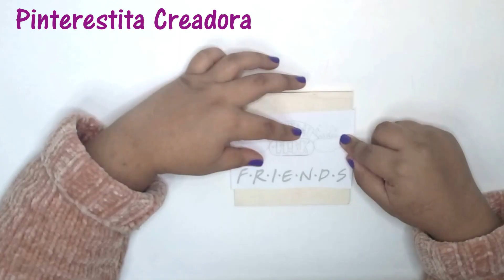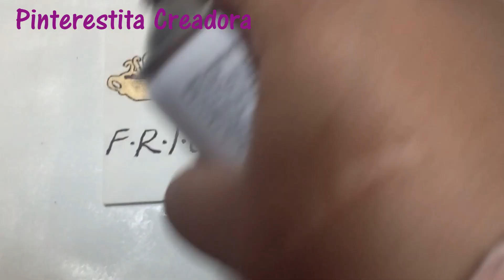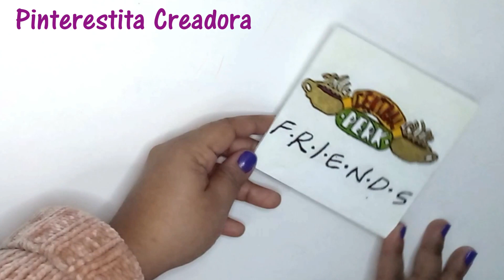Portavasos inspirado en Friends - Central Perk (DIY - Acrílica - regalo para fans)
Hola!! acá les dejo un ejemplo de cómo puedes crear un portavasos inspirado en la serie "Friends", específicamente del logo de Central Perk, con un poco de pintura acrílica y un trozo de madera.  Abajo está el link al molde para que lo puedas realizar.

Para más ideas únete a nuestras redes